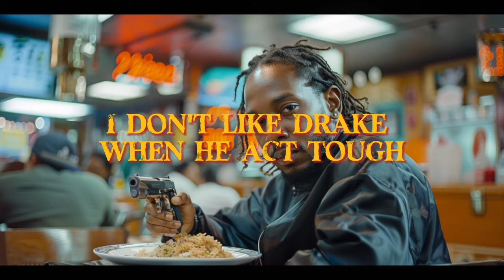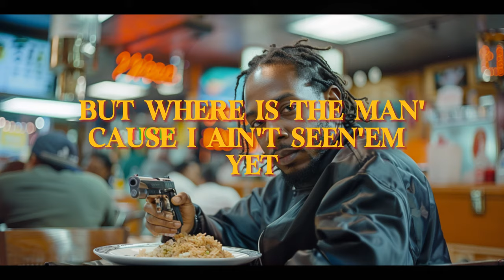"EUPHORIA REMIX" | KENDRICK LAMAR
Check out this epic remix of Kendrick Lamar's "EUPHORIA" track, produced by Nimbus Vin. This remix has been creating some serious buzz and is a must-listen for fans of Kendrick Lamar and hip-hop music!